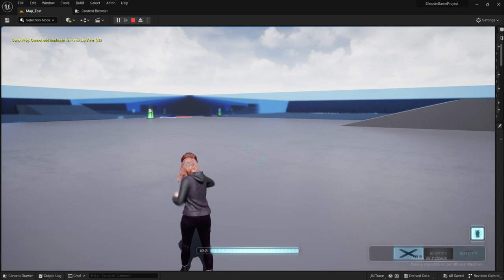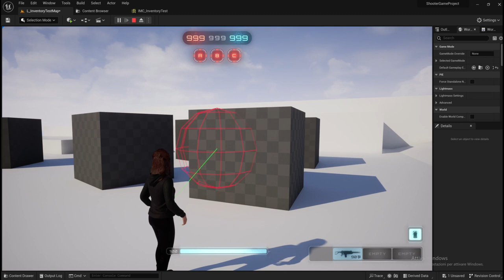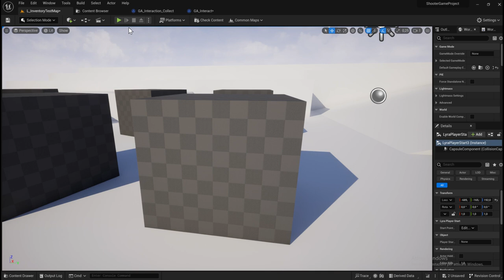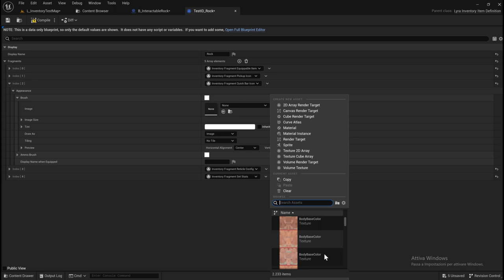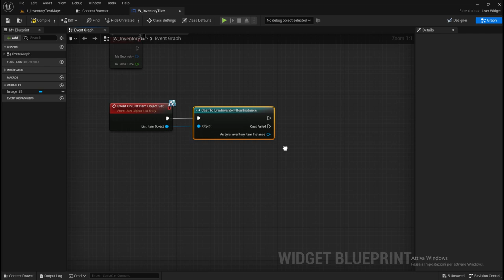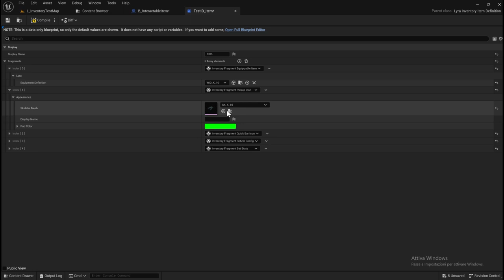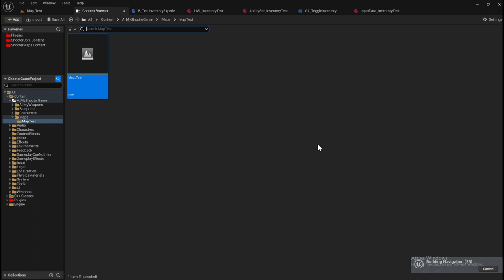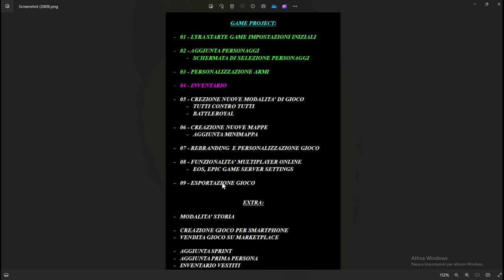4.0 - LYRA SHOOTER GAME - INVENTORY AND INTERACT SYSTEM - UNREAL ENGINE 5.2 - BLUEPRINTS ONLY!!!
LYRA SHOOTER GAME - INVENTORY AND INTERACT SYSTEM - UNREAL ENGINE 5.2 - BLUEPRINTS ONLY!!!

In this video we will set up the interaction section and lay the foundations for our inventory on Lyra Starter Game